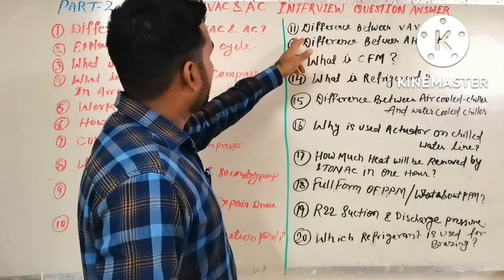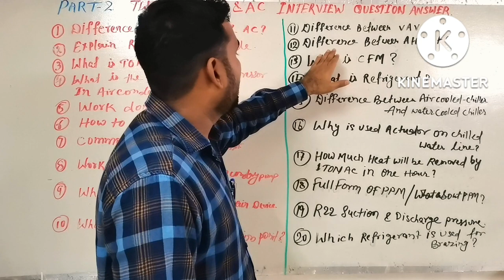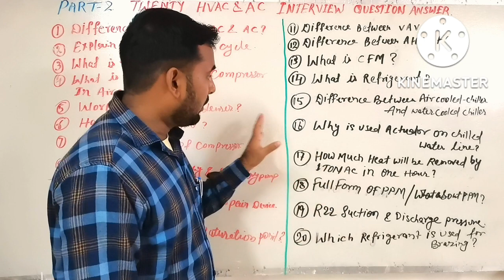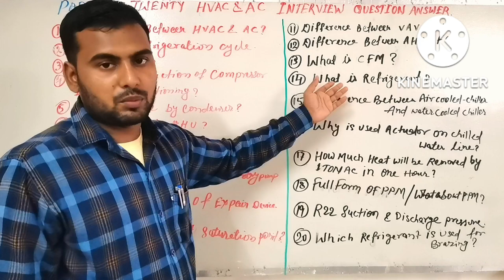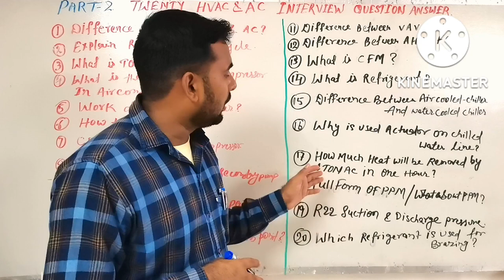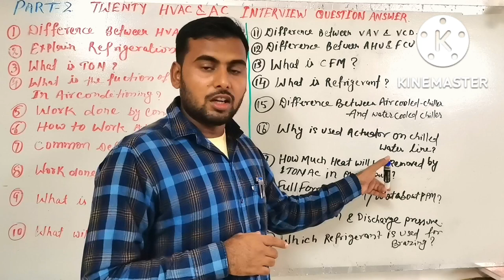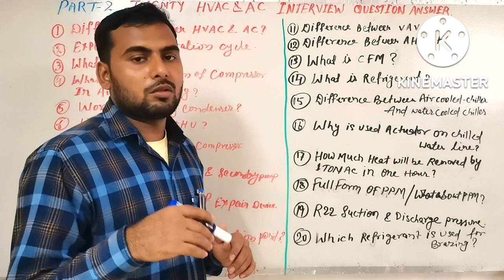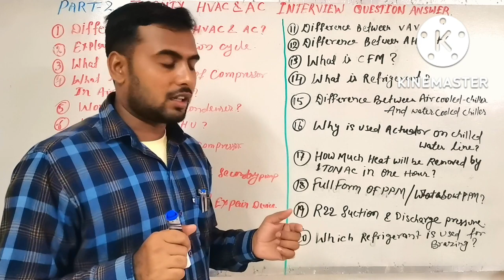HVAC interview questions answer.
17. How much heat will be removed by one TON AC in one hour?